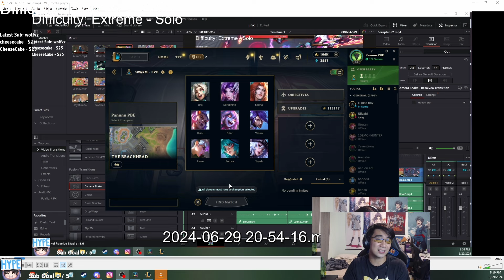Riot's PVE Gamemode: Swarm! EXTREME Difficulty Solo vs Aatrox with All Champions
OR ELSE! how about discord too? :)

Love my content? Follow me on

Timestamps
00:00 - Intro
00:45 - Jinx
03:25 - Leona
07:00 - Seraphine
08:53 - Illaoi
10:57 - Briar
12:35 - Yasuo
13:55 - Riven
15:40 - Aurora
17:50 - Xayah